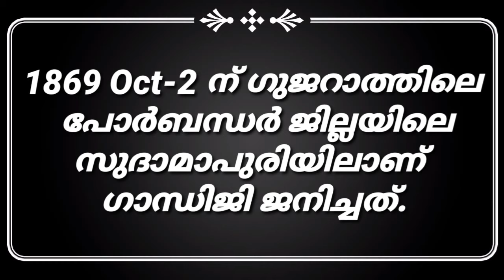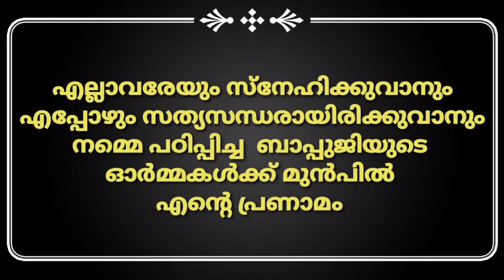ഗാന്ധിജയന്തി പ്രസംഗം//Gandhijayanthi speech in Malayalam//ഗാന്ധിജി//oct 2//Gandhijayanthi2020//Anu's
@Anu's World

my own creative video#